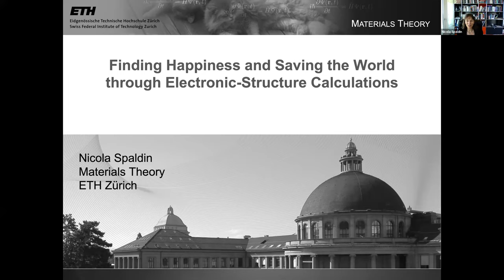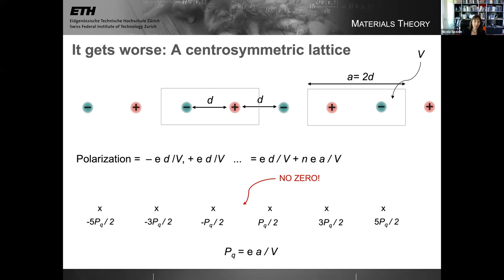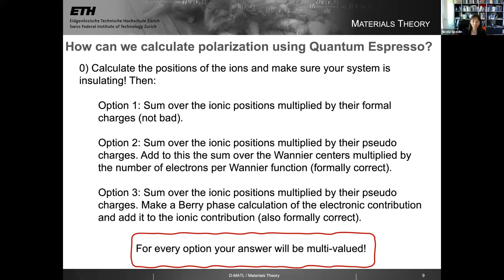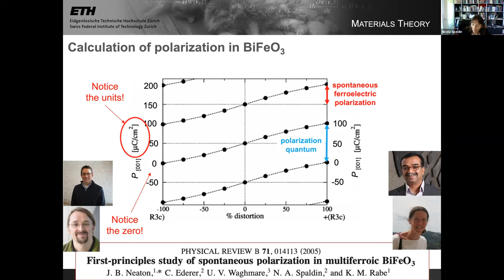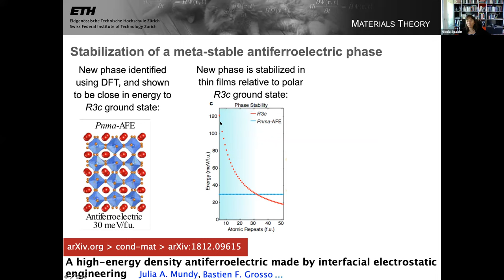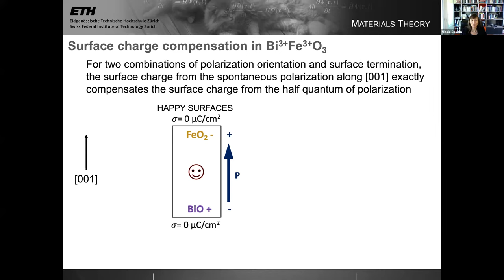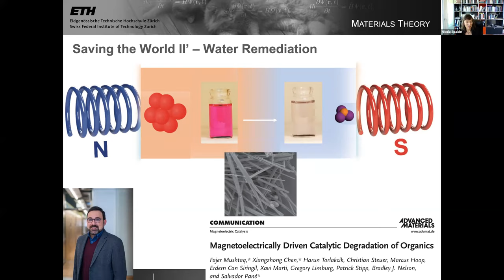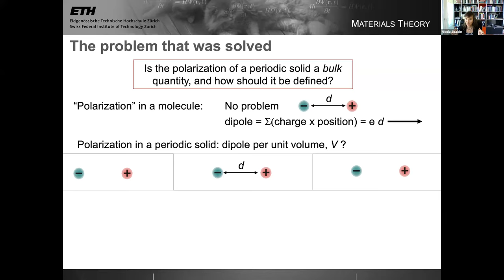MaX School on Advanced Materials and Molecular Modelling with Quantum ESPRESSO - Nicola Spaldin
Special guest lecture – Finding happiness and saving the world with electronic structure calculations
Speaker: Nicola SPALDIN (ETH Zurich, Switzerland)
17 May 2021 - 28 May 2021